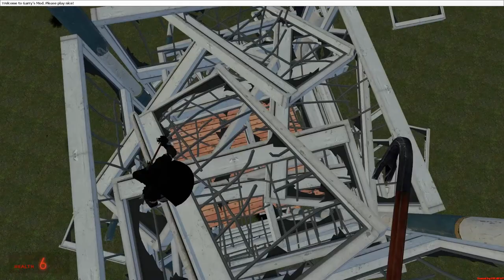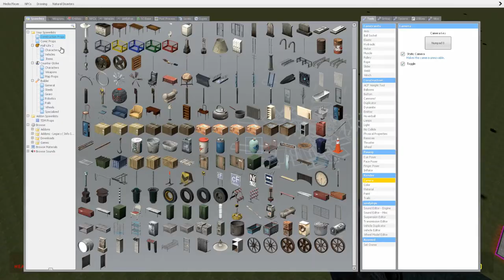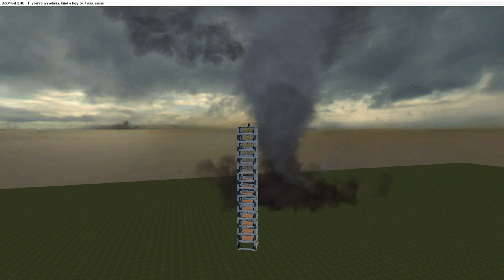Gmod Tornado Challenge Ep 1 w/ PoisonousCookie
Garry's Mod Tornado Challenge with PoisonousCookie. Today we do a challenge between a tower and varying tornadoes. I hope you all enjoy!

★Links★